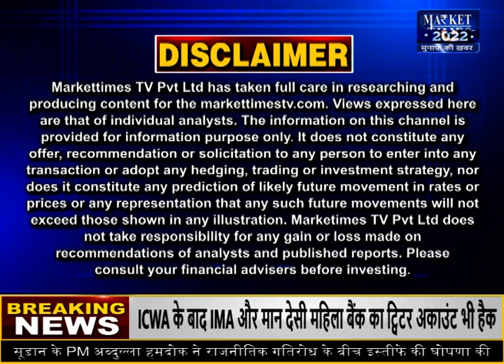ठंड के बीच बारिश और बर्फबारी की संभावना ! Market Times TV